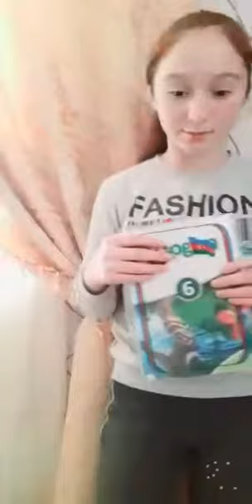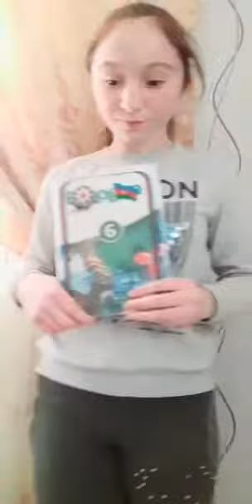Zəhran6 b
Видео от 2020